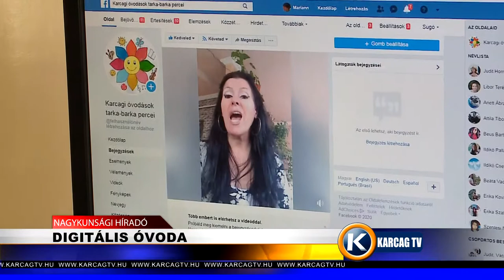Digitális óvoda karcagtv